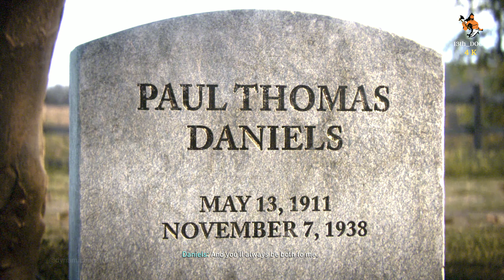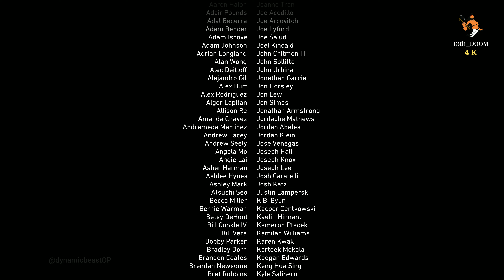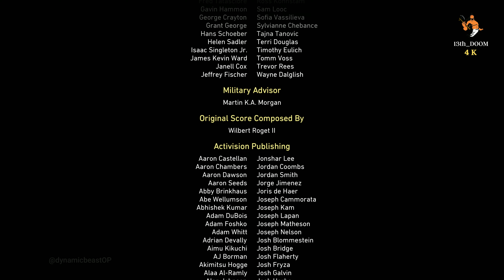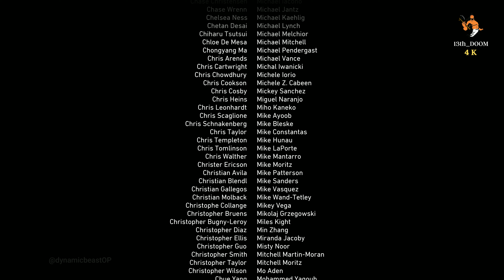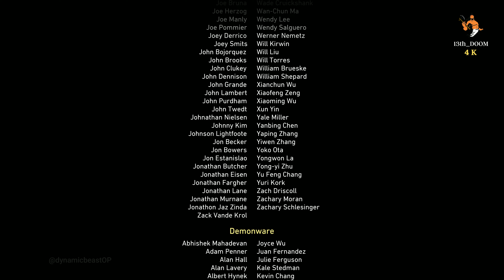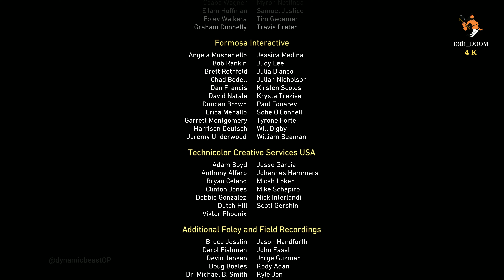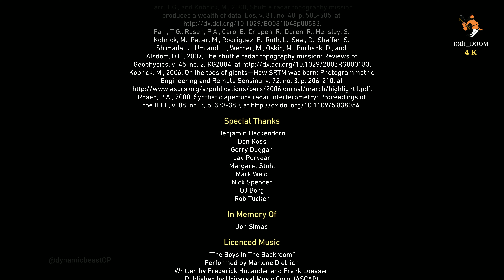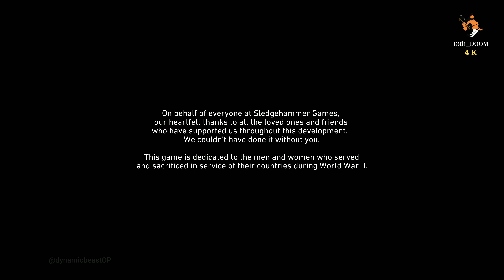Call of duty WW2 Mission 12 Epilogue @4K RTX 3090 HDR Realistic Ultra Graphics Gameplay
About Us -
13th_Doom is YouTube’s gaming Channel that inspired many others to watch No Commentary Gameplay to help gamers all over the world who get stuck in their games and need a guide to help them to finish a game, all in one channel and it is in 4K 60fps & 1080p HD. We are trying to give the best quality as well as an overwhelming movie experience with No Commentary Gameplays.

Tweeter - @dynamicbeastop